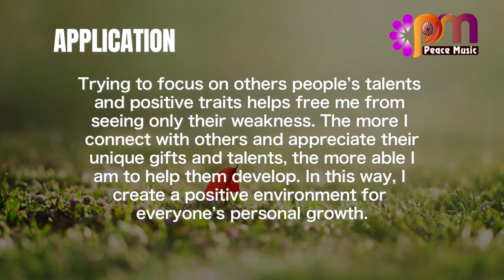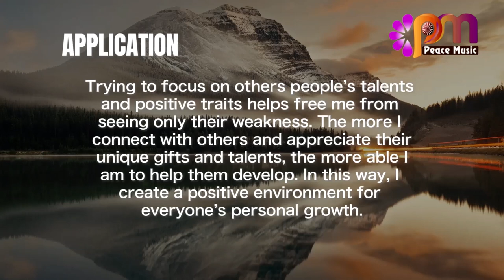DAY 204 DISCERNMENT